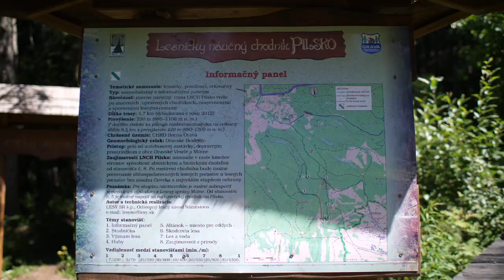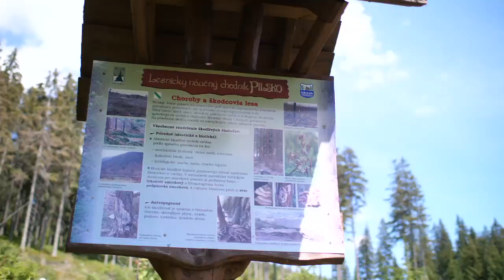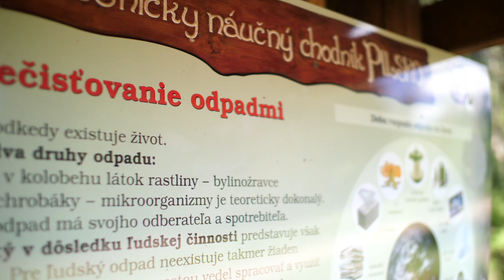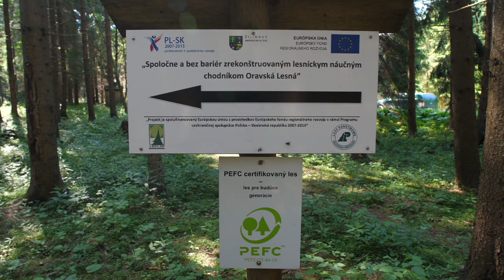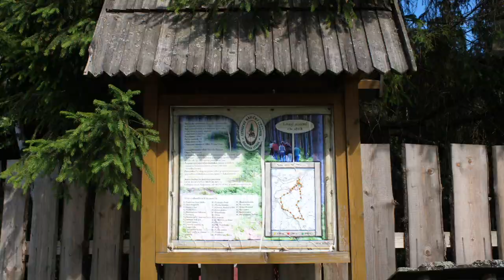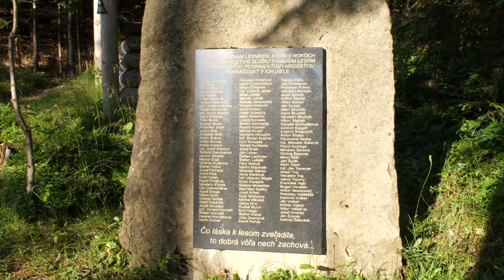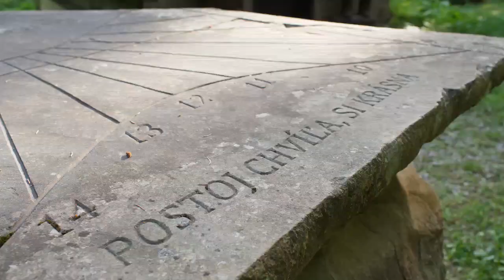Lesnícke náučné chodníky Pilsko a Oravská Lesná